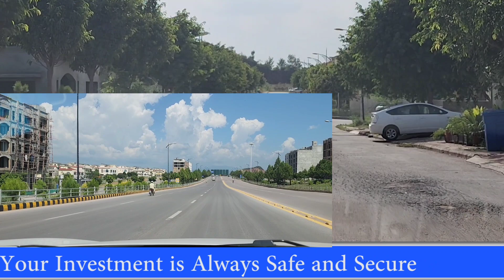Bahria Enclave Sector C-1 10 Marla Plots For Sale | Open Farm Road 6 3 Side Open |@Nexus Estate TV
Aslaamu-Alikum, In this vedio i will visit Sector C-1 10 Marla Plots for Sale. proper develop Sector Ready for Construction Plots.

Social Networks.